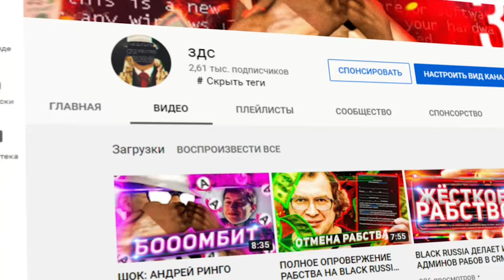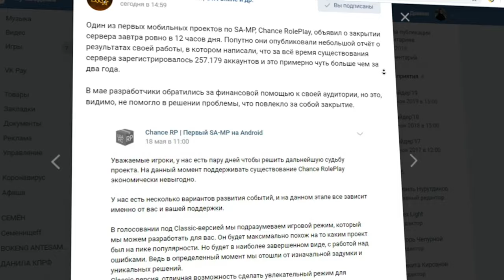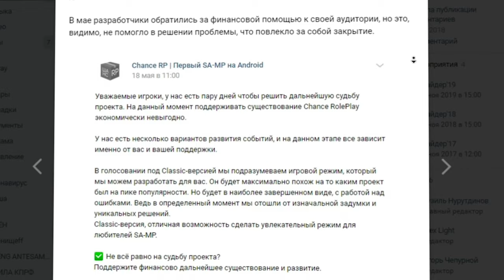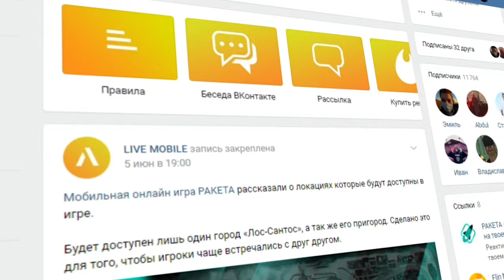SANTROPE RP УСТРАНЯЕТ КОНКУРЕНТОВ! ЗАКРЫЛСЯ ПЕРВЫЙ ANDROID SAMP СЕРВЕР